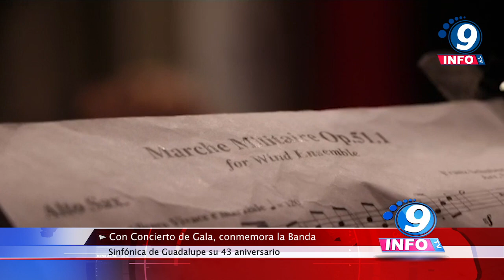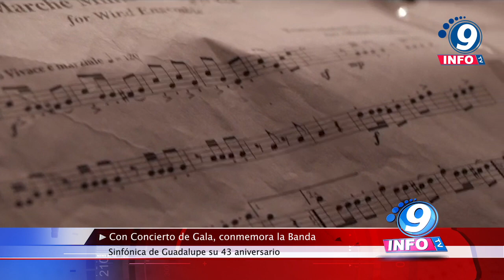Con Concierto de Gala, conmemora la Banda Sinfónica de Guadalupe su 43 aniversario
Con el objetivo de festejar su 43 aniversario, la Banda Sinfónica de Guadalupe ofreció un majestuoso concierto de gala. Fue en el emblemático Teatro Calderón de la Ciudad de Zacatecas, donde la Banda Sinfónica de Guadalupe llevó a cabo un espectacular concierto en el que la agrupación interpretó melodías clásicas, tradicionales y popurris de artistas de la talla de Pedro Infante, Juan Gabriel y José José. La Banda Sinfónica de Guadalupe fue fundada el 15 de septiembre de 1980, siendo entonces su director el maestro Antonio Valle Villalpando y a lo largo de estos 43 años, la Banda Sinfónica de Guadalupe ha visto pasar generaciones de niñas, niños y jóvenes que han hecho de la música, una forma de vida.